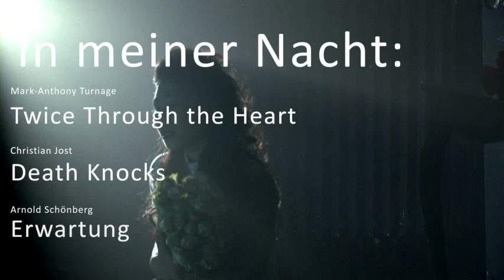IN MEINER NACHT - Theater und Orchester Heidelberg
In meiner Nacht: Twice Through the Heart | Death Knocks | Erwartung
von Mark-Anthony Turnage | Christian Jost | Arnold Schönberg
Premiere am 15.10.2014 im Zwinger1, Theater und Orchester Heidelberg

Im Angesicht des Todes: Mit einer maliziösen kleinen Satire und zwei hochaufgewühlten Innenperspektiven werfen drei Kammeropern tiefe Blicke auf das vielleicht schwierigste Thema der Menschheit.

Twice Through the Heart
Dramatische Szene für Mezzosopran und 16 Musiker von Mark-Anthony Turnage
Libretto von Jackie Kay
In englischer Sprache mit deutschen Übertiteln

Eine Frau sitzt in Haft, weil sie ihren Mann tötete, nachdem er sie jahrelang misshandelte. Nie aber gab sie diese strafmildernde Wahrheit preis – aus Scham. In ihren unablässig zwanghaft wiederkehrenden Erinnerungen begreift sie, dass diese Scham ihr eigentliches Gefängnis ist, starrer als das steinerne Mauerwerk.

Death Knocks
Opera in one act by CHRISTIAN JOST after the play of the same name by WOODY ALLEN

Wie ein Komet poltert sie durchs Fenster mitten ins Schlafzimmer des New Yorker Textilfabrikanten Nat Ackermann: Eine attraktive Dame – der Tod. Jetzt sofort soll Nat mitkommen ins Jenseits, wozu er mitnichten bereit ist. Nat überredet den Tod zu einer Partie Gin Rommé – ein Spiel auf Leben und Tod, das dieser jämmerlich verliert.

Erwartung
Monodram in einem Akt von Arnold Schönberg (1909) für Sopran und Orchester
Libretto von Marie Pappenheim

Eine Frau irrt durch den Wald, sucht den Geliebten, erinnert ihn mal sehnsüchtig, mal eifersüchtig, und findet ihn schließlich tot. Mit diesem »Angsttraum« (Schönberg) ist der Komponist bereits weit in die Atonalität vorgedrungen: Fieberhaft, zerrissen, atemlos wie ihre Protagonistin entgrenzt die Musik sich selbst.

Besetzung
Musikalische Leitung Gad Kadosh | Timothy Schwarz
Regie Clara Kalus
Bühne und Kostüme Pia Dederichs, Lena Schmid
Dramaturgie Julia Hochstenbach

Eine Frau Ks. Carolyn Frank

Death Knocks
Death Amélie Saadia
Nat Ackerman, a dress manufacturer Zachary Wilson

Erwartung
Eine Frau Hye-Sung Na

Philharmonisches Orchester Heidelberg